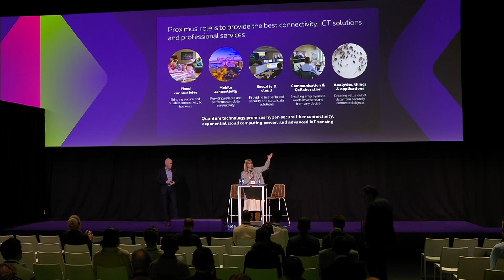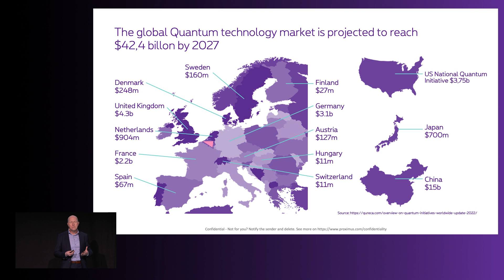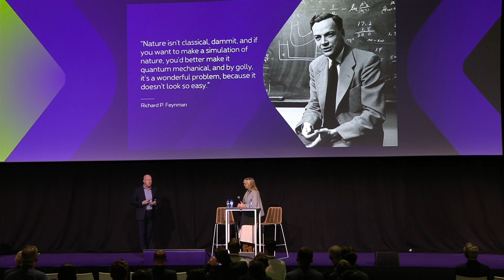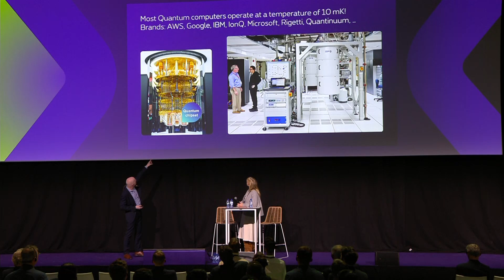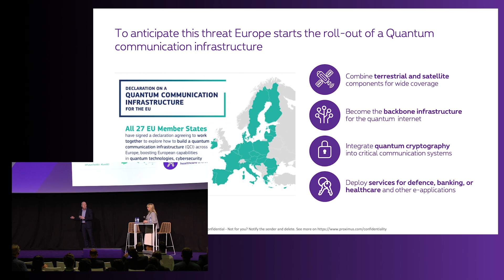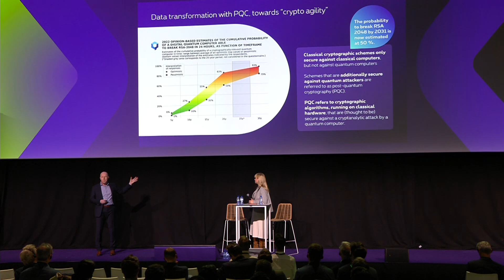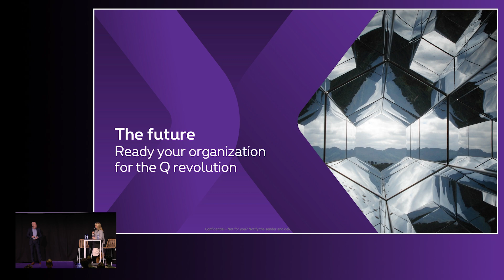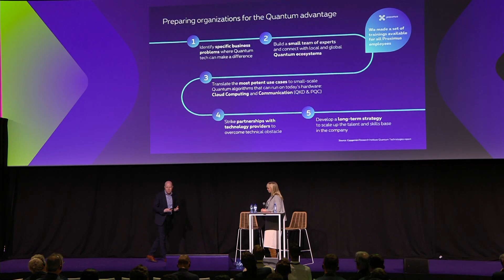Quantum, pioneering a game-changer technology | Think NXT 30-11-2023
Quantum enabled technologies offer solutions for global challenges, with vast applications across various industries. They promise unparalleled processing power, secure network connectivity, and ultra-precise sensors. To seize these opportunities, it is crucial to understand the current state of quantum technology, identify businesses preparing for its adoption, and accelerate engagement to embrace the quantum revolution. Get ready to receive answers to questions such as: What is the current 'state of quantum'? Which businesses are preparing for quantum adoption? And how can we accelerate engagement to ensure we don't miss the quantum revolution?

Speakers:
- Jan Sonck, Quantum & Cloud Innovation Orchestrator, Proximus NXT
- Catherine De Saedeleer, Head of Fixed Connectivity & Smart Networks, Proximus NXT